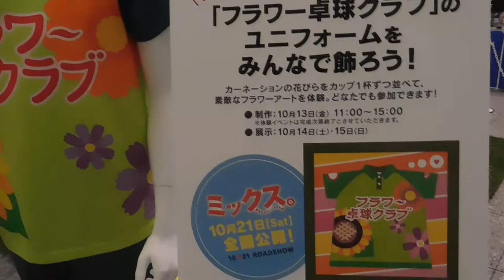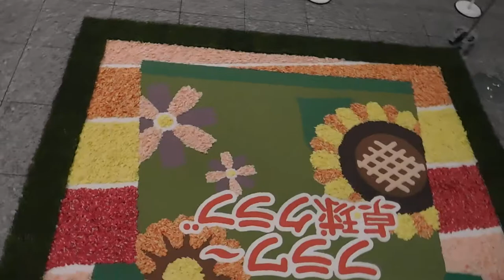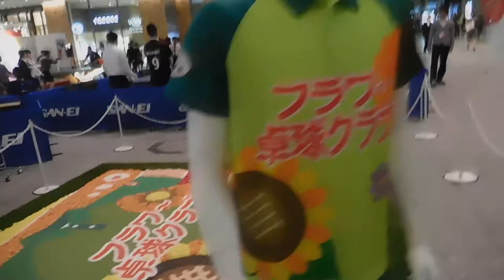DSCN3334東京駅前KITTE映画ミックス公開記念20171013インフィオラータ